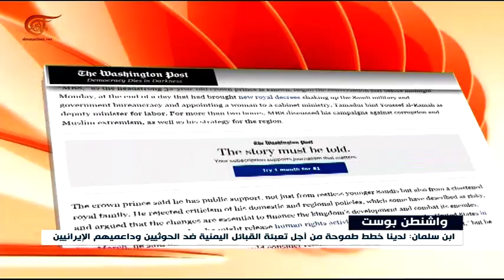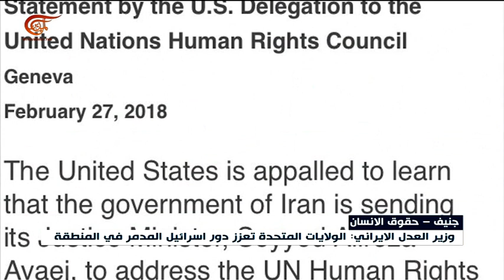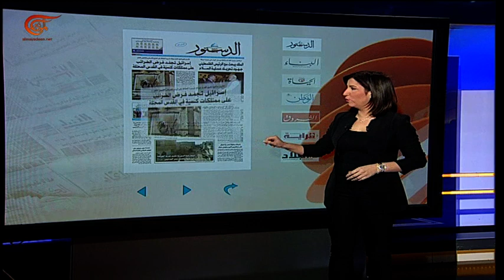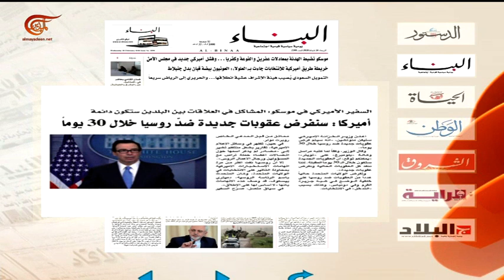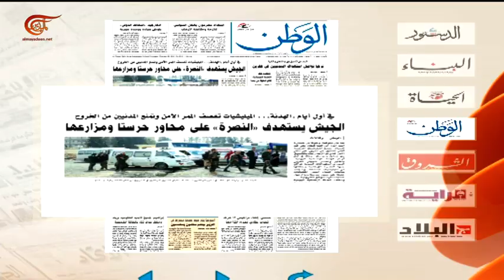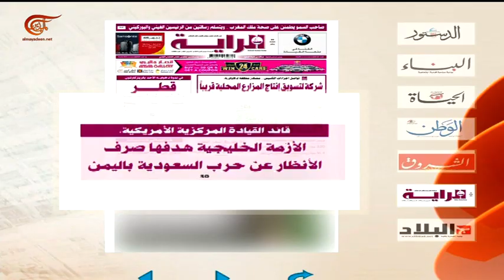نشرة الأخبار | الثامنة صباحاً | 2018-02-28